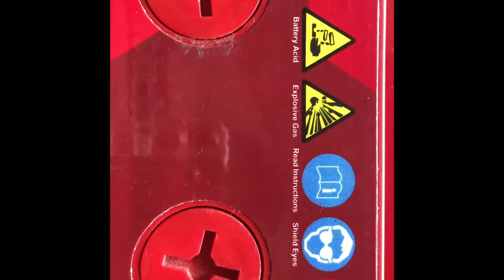ਬੈਟਰੀ ਤੇ oil ਫਿਲਟਰ ਬਦਲਣ ਦਾ ਤਰੀਕਾ|☑️ how to change battery and oil filters of arjun 605 di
support kro channel nu

ARJUN TRACTOR ALL INFORMATION VIDEOS